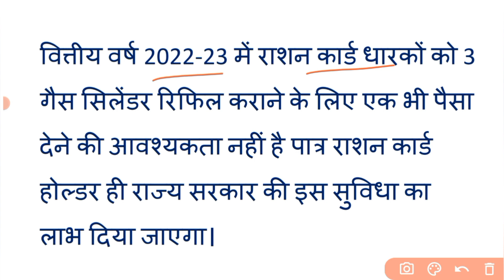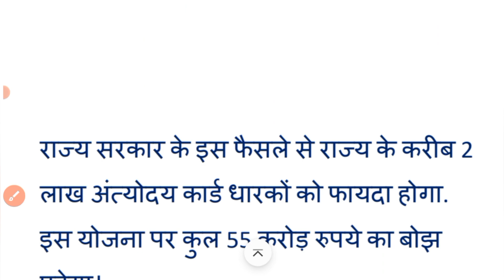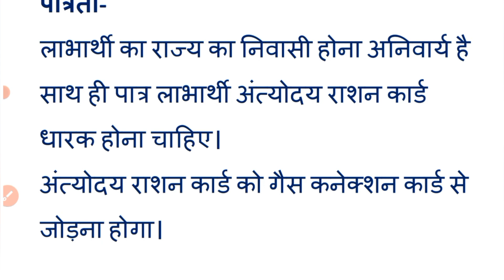राशन कार्ड धारकों के लिए खुशखबरी | फ्री राशन के साथ 3 LPG गैस सिलेंडर निशुल्क | राज्य / केंद्र योजना